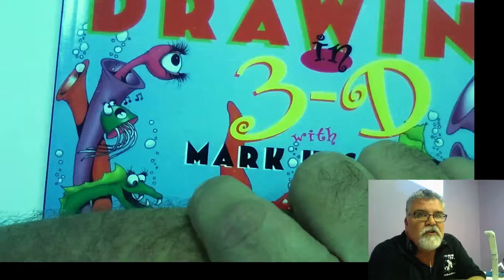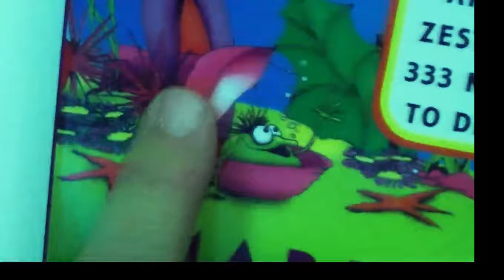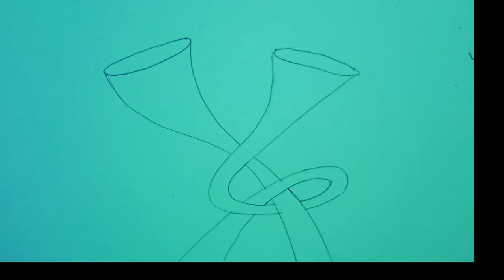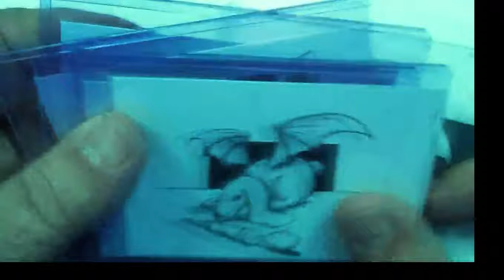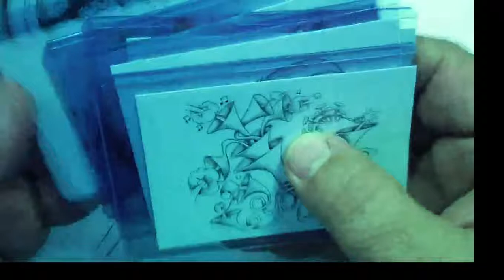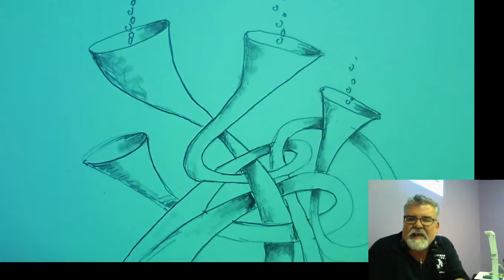How To Draw Ocean Coral With Mark Kistler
We hope you enjoyed this drawing lesson!  Do YOU Want to draw MORE with Mr. Mark?  Or watch Mr. Mark time lapse draw some cool pencil commissions! Or watch Mr. Mark drawing his world famous "Secret City Mural!"

Interested in joining Mr. Marks Mighty Art Mondays LIVE Webcasts?  Mondays 10:00am CST for ages 5-8 (Mini-Marshmallow Lesson), 11:15am CST for ages 8-108 intermediate/advanced lessons.  Sign-up TODAY

over 300 Mark Kistler lessons! Download the companion Ebook FREE ($29 value)! Purchase a 1-year membership for only $99

Interested in Mark Kistler's:

School Assemblies? LIVE webcast School Assemblies?

Drawing Books?

Comic Con Appearances?